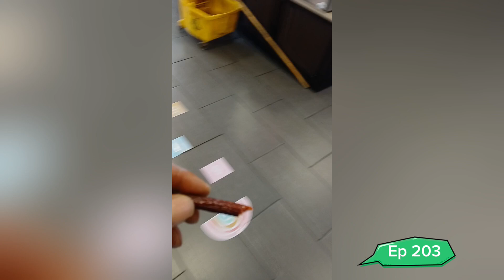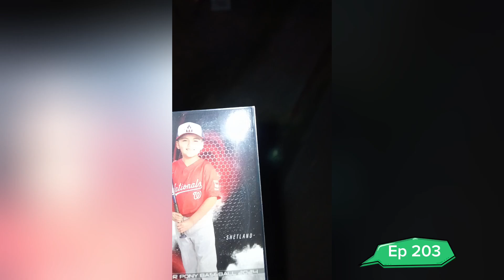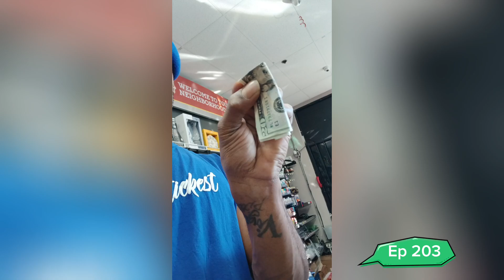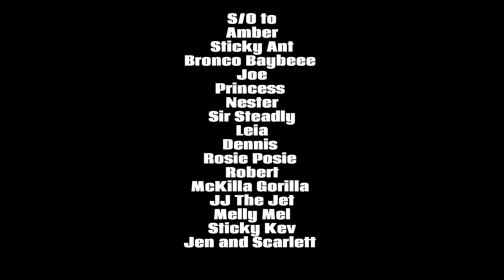Glue Tube: Episode 203 "Whole Gym For Me"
Stay Glued To The Tube as we enter Season 2. More Tastes, more music, more love and more adventures.

Law Of Attraction: The Power Of Words available on all Digital Streaming Platforms.